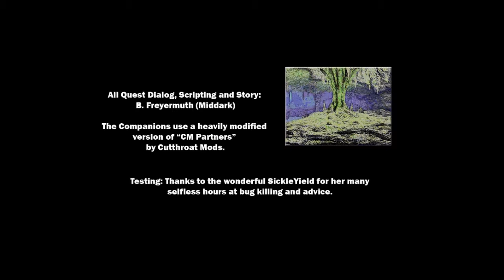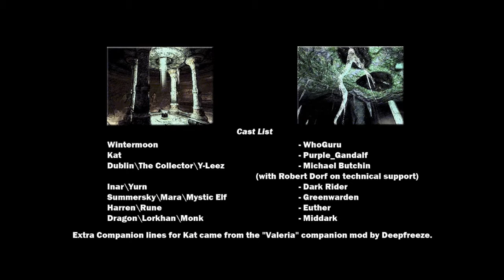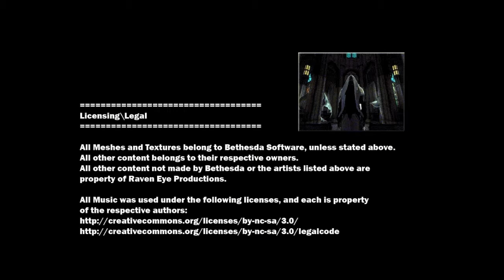Oblivion - The Heart of the Dead part 9 (FINALE)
Final part, done and dusted. The best quest mod for Oblivion in my opinion, it's really good and I enjoyed every bit of it. Next video won't be out til next week, since I'm getting new equipment for making videos.

Note - This mod was not created by me, it belongs to it's respectful owner(s).